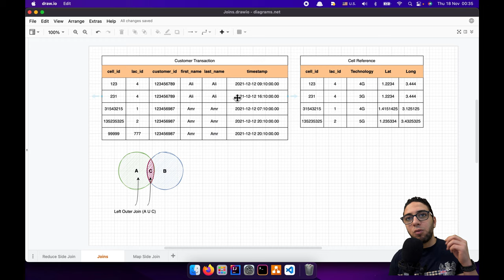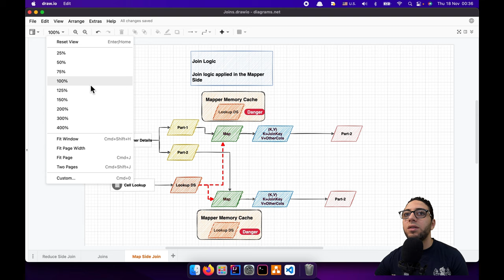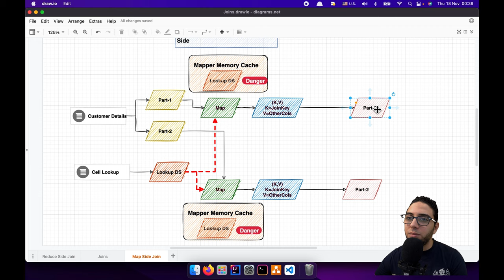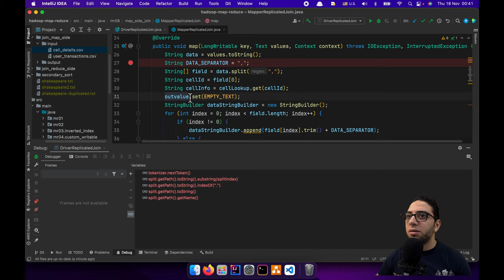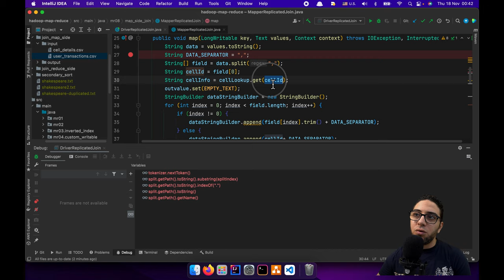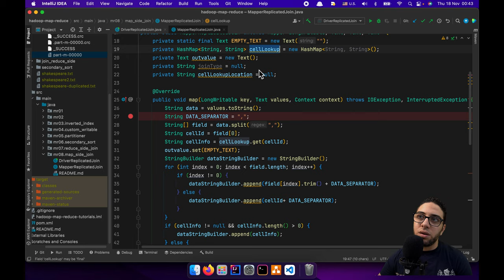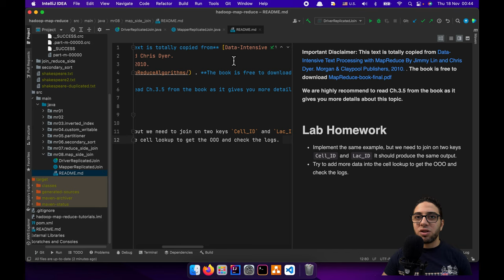Ch.03-15 -Map Side Join | Map Reduce | Hadoop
- Joining in Map Reduce.
- How to implement the map side join using the map reduce framework?